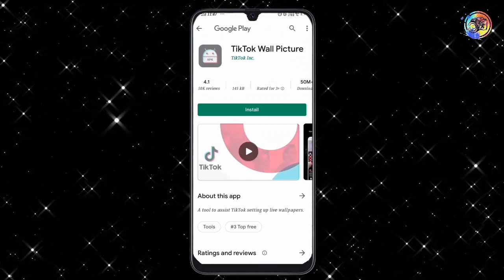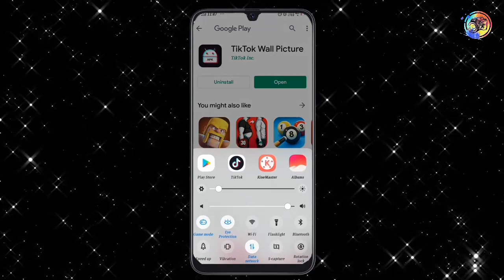MobileकीHome screenपरTik Tokकि व्हिडिओ कैसे सेट करे/How to set Tik Tok video on Mobile Home screen🕺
MobileकीHome screen परTik Tokकि व्हिडिओ कैसे सेट करे/How to set Tik Tok video on Mobile Home screen🕺

👉green screen mobile portrait video

👉how to set live wallpaper on your mobile screen